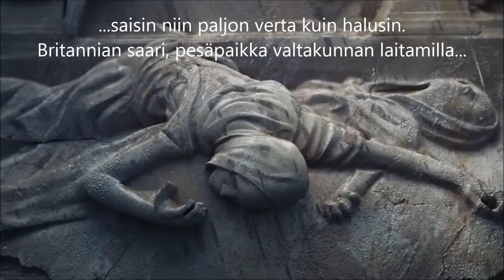RYSE Rooman poika Osa3